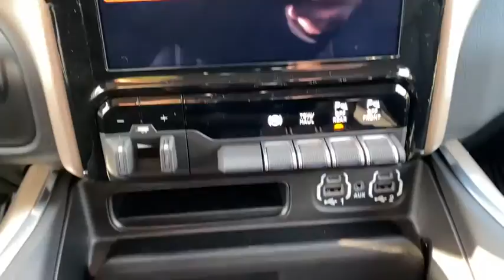2021 Ram 2500 Overland Park, Lenexa , Shawnee Mission, Olathe KS, Kansas City, MO R21213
Diamond Black Crystal P/C New 2021 Ram 2500 available in Overland Park, Kansas at Reed CDJR Overland Park. Servicing the Lenexa , Shawnee Mission, Olathe KS, Kansas City, MO area.
2021 Ram 2500 Laramie 4x4 Crew Cab 64 Box - Stock#: R21213 - VIN#: 3C6UR5FL0MG512162

Heated Leather Seats 4x4 Dual Zone A/C Smart Device Integration TRANSMISSION: 6-SPEED AUTOMATIC (68RF... ENGINE: 6.7L I6 CUMMINS TURBO DIESEL LARAMIE LEVEL 2 EQUIPMENT GROUP TOWING TECHNOLOGY GROUP Turbo Tow Hitch POWER DEPLOYABLE RUNNING BOARDS WHEELS: 20 X 8.0 POLISHED ALUMINUM. Laramie trim Diamond Black Crystal P/C exterior. Warranty 5 yrs/60k Miles - Drivetrain Warranty; OPTION PACKAGES: ENGINE: 6.7L I6 CUMMINS TURBO DIESEL Selective Catalytic Reduction (Urea) Dual 730 Amp Maintenance Free Batteries Cummins Turbo Diesel Badge Heavy Duty Engine Cooling Supplemental Heater 220 Amp Alternator Tow Hooks Diesel Exhaust Brake Front Bumper Sight Shields Capless Fuel Fill w/o Discriminator LARAMIE LEVEL 2 EQUIPMENT GROUP Blind Spot & Cross Path Detection Power Chrome Tow Mirrors w/Convex Spotter & Memory Mirror-Mounted Aux Reverse Lamps Exterior Mirrors w/Memory Power Adjustable Convex Aux Mirrors Rain Sensitive Windshield Wipers Power Adjustable Pedals w/Memory Radio: Uconnect 4C Nav w/8.4 Display SiriusXM Traffic Plus Disassociated Touchscreen Display HD Radio For Details Visit DriveUconnect.com 1-Year SiriusXM Guardian Trial 5-Year SiriusXM Travel Link Service GPS Navigation 5-Year SiriusXM Traffic Service SiriusXM Travel Link 4G LTE Wi-Fi Hot Spot Ventilated Front Seats Remote Tailgate Release 17 Speaker harman/kardon Premium Sound Auto High Beam Headlamp Control Heated Second Row Seats Foam Bottle Insert (Door Trim Panel) 2nd Row In Floor WHEELS: 20 X 8.0 POLISHED ALUMINUM Tires: LT285/60R20E OWL On/Off Road Center Hub TOWING TECHNOLOGY GROUP CTR Stop Lamp w/Cargo View Camera Surround View Camera System Blind Spot & Cross Path Detection Power Chrome Tow Mirrors w/Convex Spotter & Memory Mirror-Mounted Aux Reverse Lamps Exterior Mirrors w/Memory Power Adjustable Convex Aux Mirrors Trailer Reverse Guidance WHO WE ARE: ***Your VALUES DRIVEN Family owned dealership in the Heart of Johnson County*** .